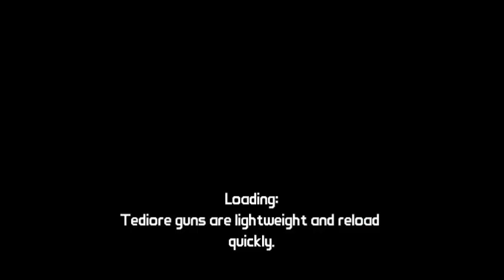Borderlands - Playthrough - Rakk Hive - Part.58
Borderlands Playthrough
T.Q. and I run into some quest problems, so for about the first 6 minutes, we see the quests that we already done and try to figure out how to fix the problem. When we came back, T.Q. takes one for the team, and we go kill another boss, Rakk Hive, and collect the last vault key.